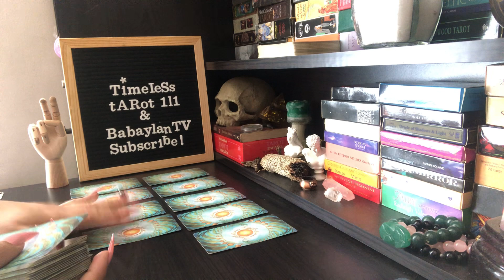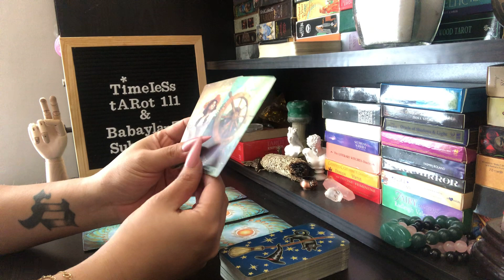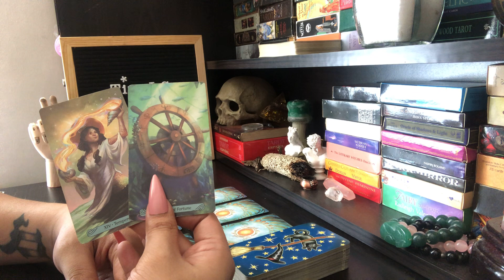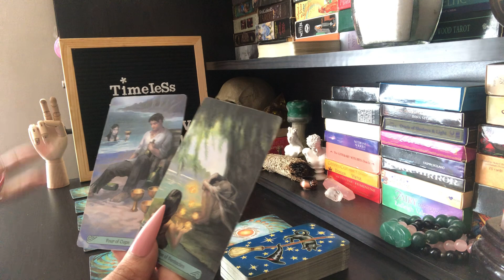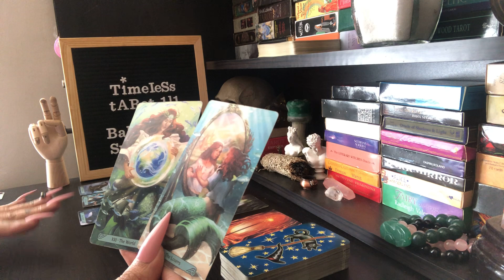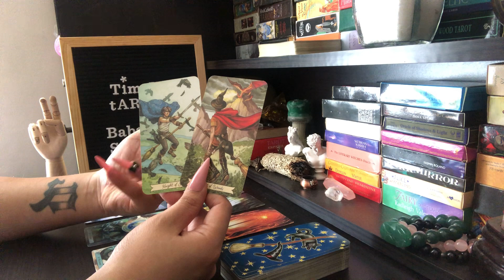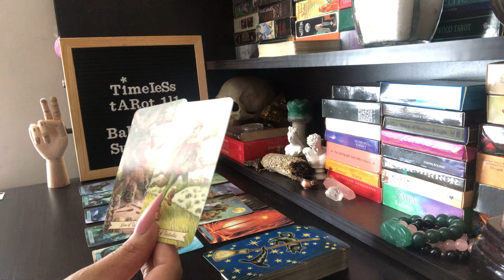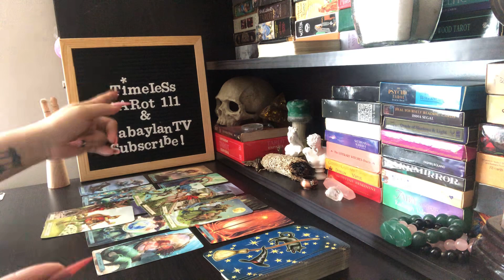PISCES “THE PERSON WHO WOUND YOU IS ALSO THE PERSON WHO WILL HEAL YOU” | TAROT READING